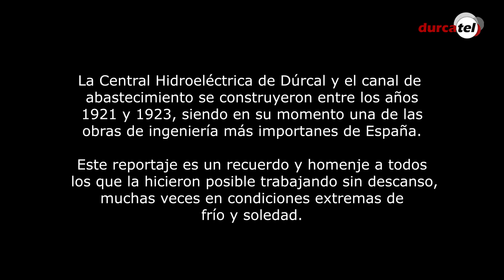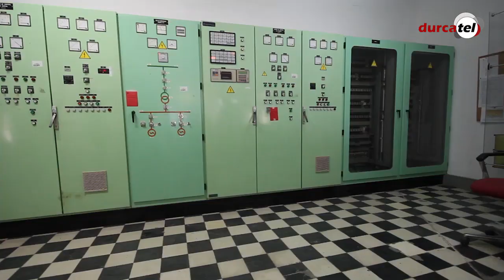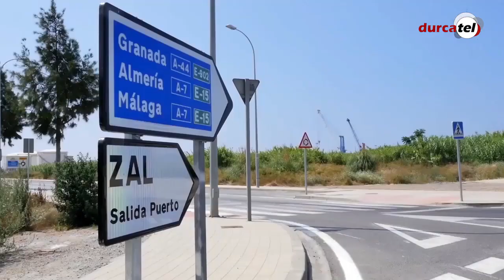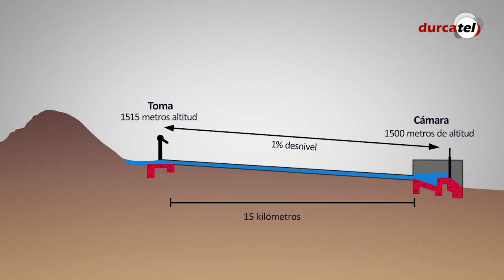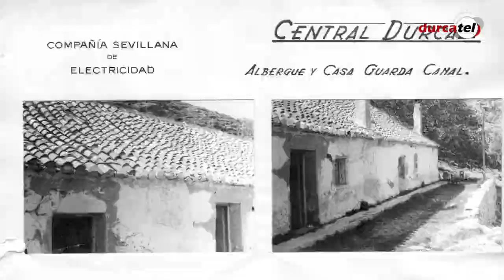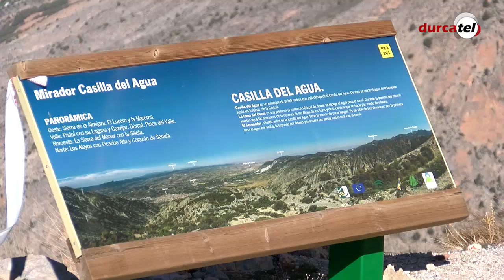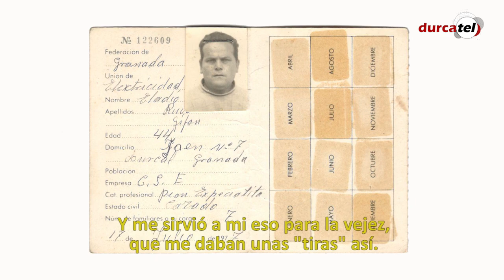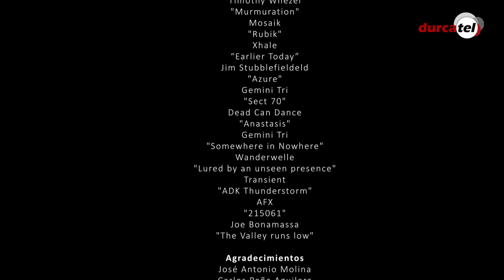LA FABRICA DE LA LUZ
Documental sobre la construcción y funcionamiento de la Centra Hidroeléctrica de Dúrcal y su canal de abastecimiento.